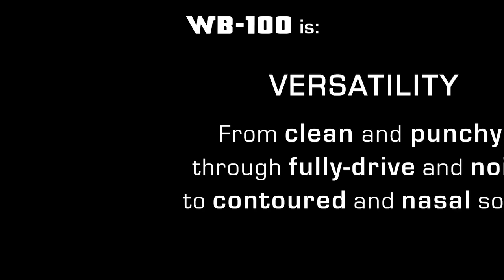Hand Box WB-100 - Full-Tube Bass Amplifier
Hand Box WB-100 - modern full-tube bass amplifier with simple EQ, but wide spectrum of sound - from clean to distorted sound.

Short specifications:
- Tube pre-amp - 3 x ECC83
- 120 W power output: 4 x 6L6
- EQ: bass / treble / contour (mid-filter)
- Other options: Mute / Drive mode / Bright mode / Pre/Post EQ / Effect loop